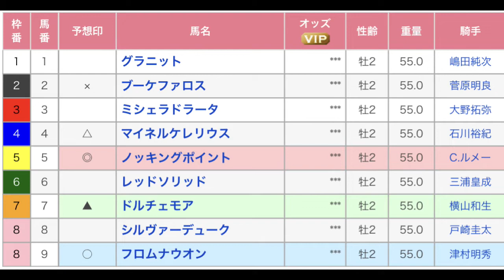サウジアラビアロイヤルカップ（G3）を予想します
東京競馬場のメインレース、サウジアラビアロイヤルカップ（G3）を予想します